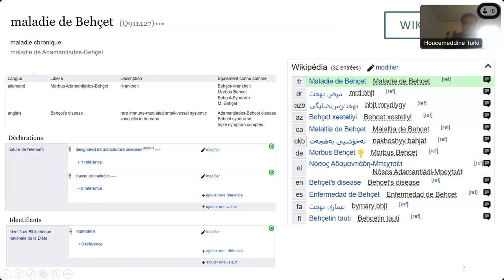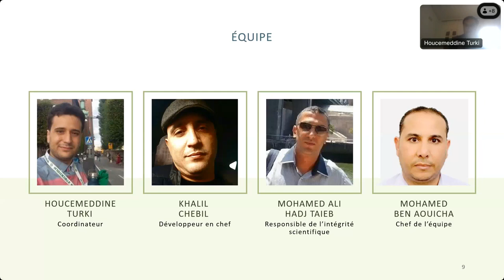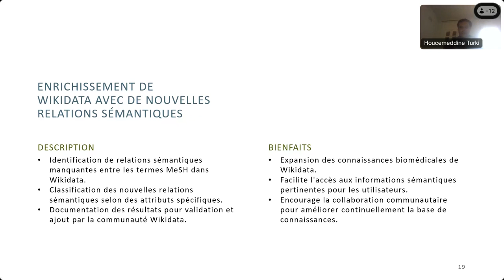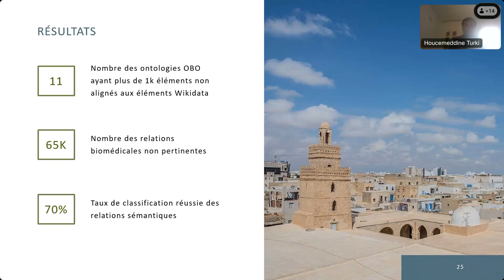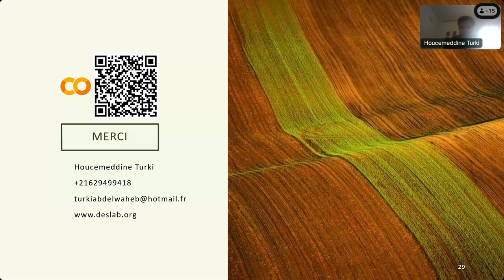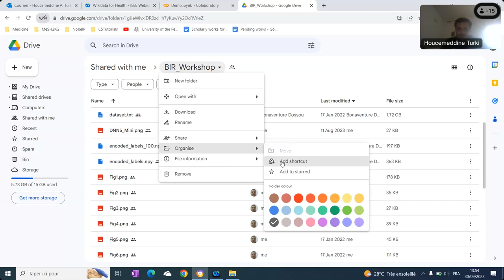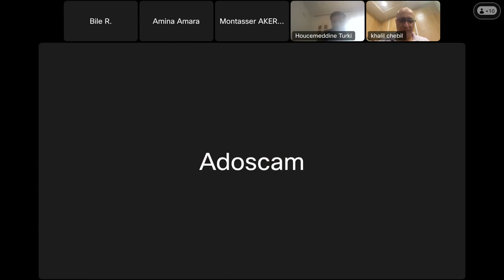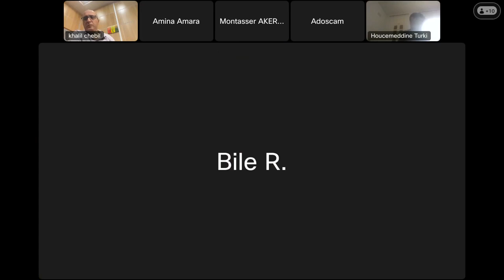Wikidata for Better Health - Wikidata pour la santé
Session de clôture du projet de recherche intitulé "Adapting Wikidata to support clinical practice using Data Science, Semantic Web and Machine Learning" et financé par le fond de recherche de la Fondation Wikimédia.